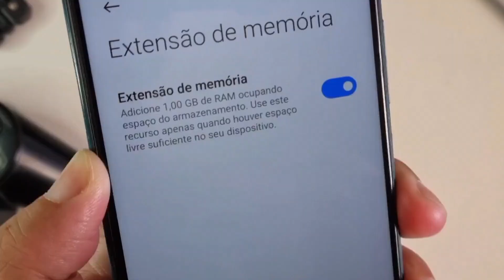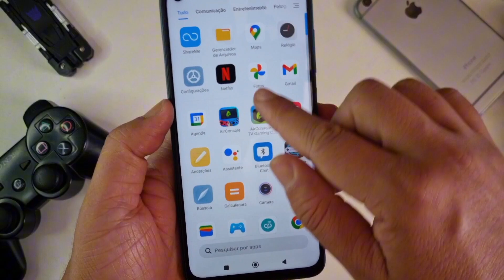XIAOMI TRAVOU? AUMENTAR MEMÓRIA RAM NO CELULAR E DEIXAR MAIS RÁPIDO PARA GAMES, EMULADORES E APPS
Como ter mais memória RAM no seu celular Xiaomi. Ganha ainda mais velocidade e performance em jogos (emuladores) e aplicativos do dia a dia com mais memória ram de modo simples e prático sem root ou qualquer outra coisa. Deixar celular mais rápido com truque simples para melhorar a performance no processamento e games.

Deixe seus jogos mais rápido aumentando memoria ram do celular. Veja Como aumentar a memória RAM do seu celular xiaomi sem precisar fazer root ou baixar aplicativo. Conheça mais dois super Bônus para aumentar e melhorar ainda mais a velocidade do seu celular.

↪️COMPARTILHE
💬COMENTA AÍ
👤SEJA MEMBRO

📱Celular 🎮Games
💻Itens Informática
🏠Eletrodomésticos

↪️COMPARTILHE
💬COMENTA AÍ
👤SEJA MEMBRO
Canal IODROID a Plataforma que Completa Você!